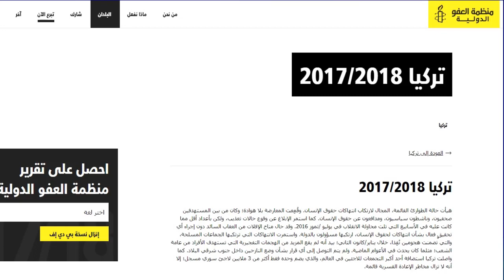ردأ على الهجوم التركي على خادم الحرمين - عالجوا فضائحكم أولاً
تقرير منظمة العفو الدولية عن الحريات وحقوق الإنسان في تركيا

تقرير منظمة هيومان رايتس ووتش لحقوق الإنسان عن تركيا

* ملحوظة
يرجى إستعمال برنامج VPN لفتح المواقع إن كانت محجوبة في بعض البلدان

كما يمكنك مشاهدة : "هل توقف السعودية والإمارات ومصر الدعم لفلسطين"